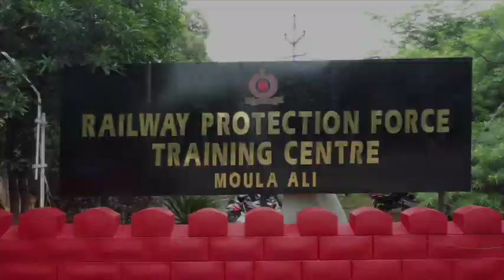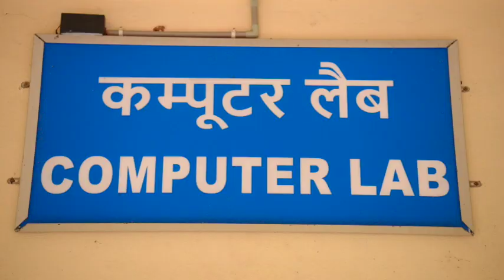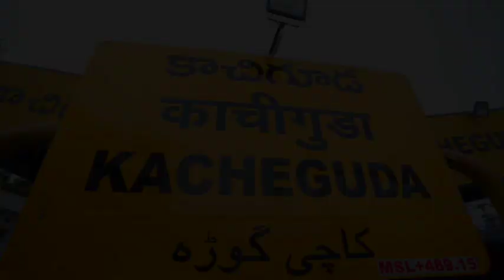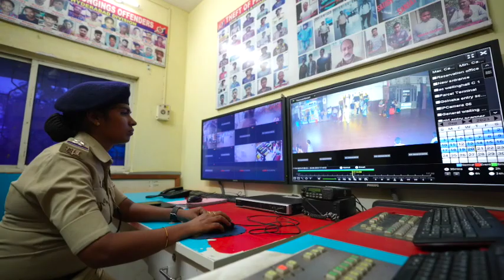Railway Protection Force Raising Day Curtain Riser...